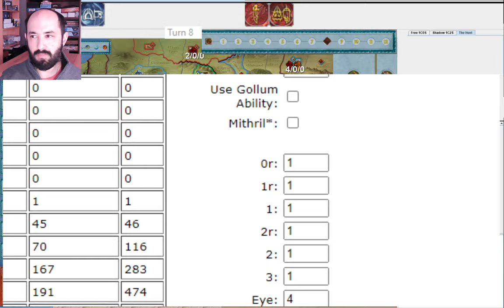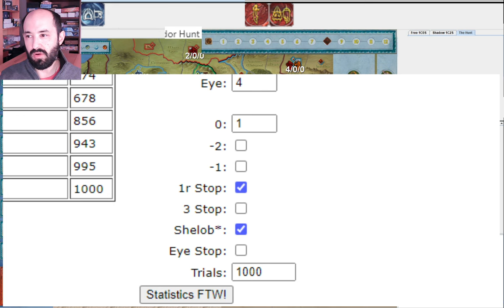There is Another Way -- War of the Ring 2023 League Championship Tournament